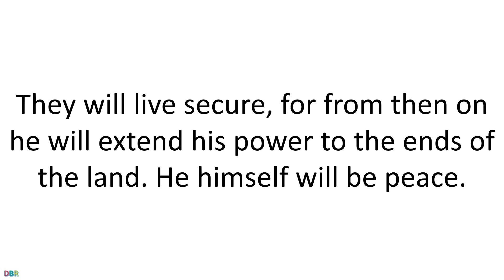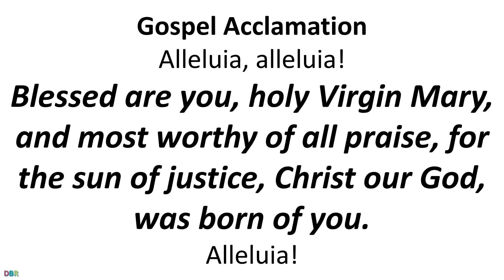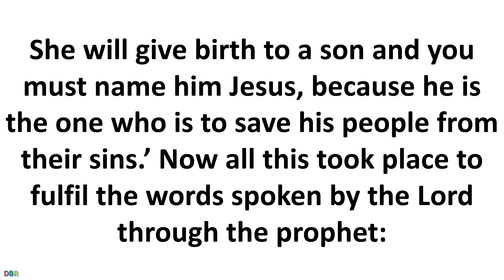08 September 2021 Catholic Mass Daily Bible Reading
08 September 2021 Catholic Mass Daily Bible Reading
Feast of the Nativity of the Blessed Virgin Mary
First reading
Micah 5:1-4
The Lord says this:
But you, Bethlehem Ephrathah,
the least of the clans of Judah,
out of you will be born for me
the one who is to rule over Israel;
his origin goes back to the distant past,
to the days of old.
The Lord is therefore going to abandon them
till the time when she who is to give birth gives birth.
Then the remnant of his brothers will come back
to the sons of Israel.
He will stand and feed his flock
with the power of the Lord,
with the majesty of the name of his God.
They will live secure, for from then on he will extend his power
to the ends of the land.
He himself will be peace.

Responsorial Psalm
Psalm 12(13):6-7
I exult for joy in the Lord.
Lord, I trust in your merciful love.
Let my heart rejoice in your saving help.
Let me sing to the Lord for his goodness to me,
singing psalms to the name of the Lord, the Most High.

Gospel Acclamation
Alleluia, alleluia!
Blessed are you, holy Virgin Mary,
and most worthy of all praise,
for the sun of justice, Christ our God,
was born of you.
Alleluia!

Gospel
Matthew 1:1-16,18-23
A genealogy of Jesus Christ, son of David, son of Abraham:
Abraham was the father of Isaac,
Isaac the father of Jacob,
Jacob the father of Judah and his brothers,
Judah was the father of Perez and Zerah, Tamar being their mother,
Perez was the father of Hezron,
Hezron the father of Ram,
Ram was the father of Amminadab,
Amminadab the father of Nahshon,
Nahshon the father of Salmon,
Salmon was the father of Boaz, Rahab being his mother,
Boaz was the father of Obed, Ruth being his mother,
Obed was the father of Jesse;
and Jesse was the father of King David.
David was the father of Solomon, whose mother had been Uriah’s wife,
Solomon was the father of Rehoboam,
Rehoboam the father of Abijah, Abijah the father of Asa,
Asa was the father of Jehoshaphat,
Jehoshaphat the father of Joram,
Joram the father of Azariah,
Azariah was the father of Jotham,
Jotham the father of Ahaz,
Ahaz the father of Hezekiah,
Hezekiah was the father of Manasseh,
Manasseh the father of Amon,
Amon the father of Josiah;
and Josiah was the father of Jechoniah and his brothers.
Then the deportation to Babylon took place.
After the deportation to Babylon:
Jechoniah was the father of Shealtiel,
Shealtiel the father of Zerubbabel,
Zerubbabel was the father of Abiud,
Abiud the father of Eliakim,
Eliakim the father of Azor,
Azor was the father of Zadok,
Zadok the father of Achim,
Achim the father of Eliud,
Eliud was the father of Eleazar,
Eleazar the father of Matthan,
Matthan the father of Jacob;
and Jacob was the father of Joseph the husband of Mary;
of her was born Jesus who is called Christ.
This is how Jesus Christ came to be born. His mother Mary was betrothed to Joseph; but before they came to live together she was found to be with child through the Holy Spirit. Her husband Joseph; being a man of honour and wanting to spare her publicity, decided to divorce her informally. He had made up his mind to do this when the angel of the Lord appeared to him in a dream and said, ‘Joseph son of David, do not be afraid to take Mary home as your wife, because she has conceived what is in her by the Holy Spirit. She will give birth to a son and you must name him Jesus, because he is the one who is to save his people from their sins.’ Now all this took place to fulfil the words spoken by the Lord through the prophet:
The virgin will conceive and give birth to a son
and they will call him Emmanuel,
a name which means ‘God-is-with-us.’